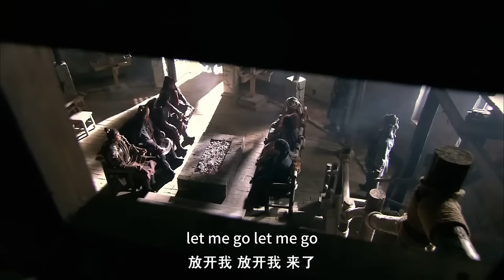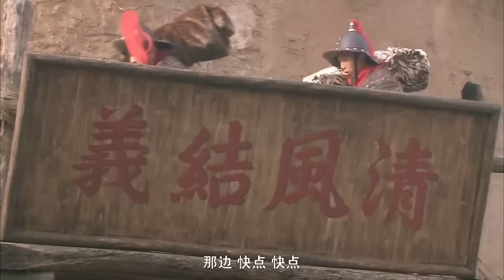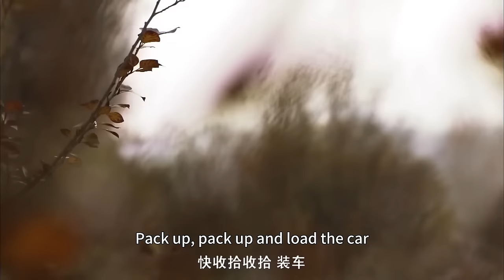💦【功夫電影】將軍為報殺父之仇，投奔敌军，东山再起将仇人踩在脚下#武侠